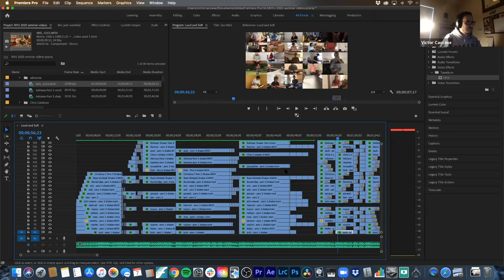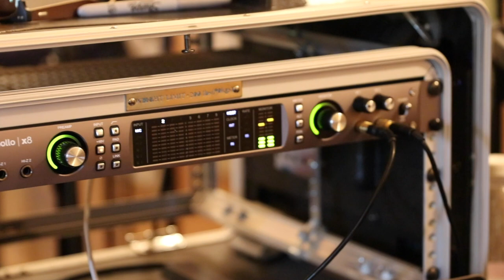Sharing the Sandbox (2020)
Thank you so much for being a part of our community in 2020!

Filmed and edited by Victor Caccese.